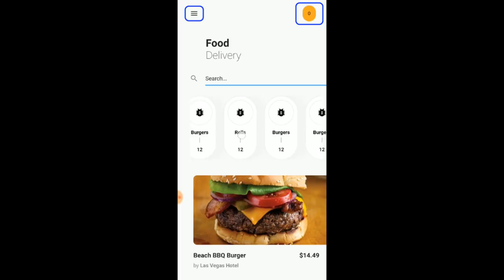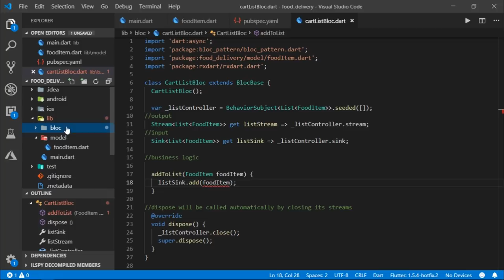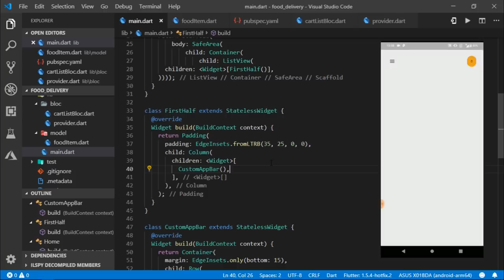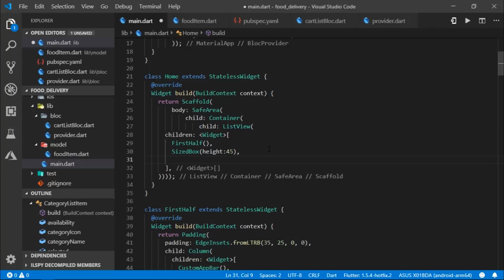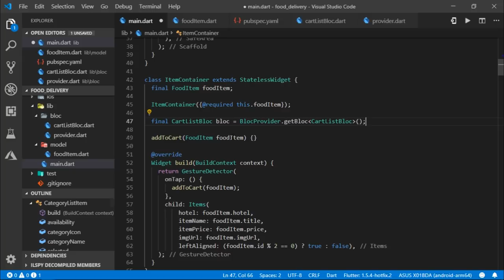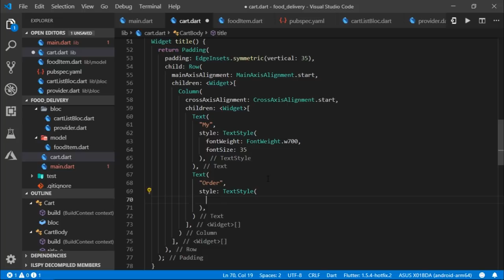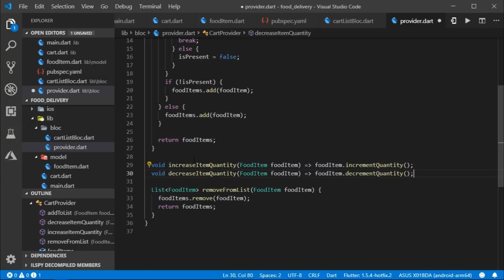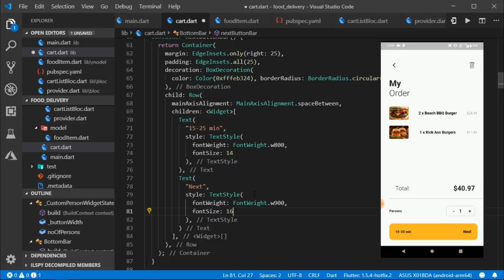How to make Pixel Perfect UIs in Flutter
In this video, we'll make this amazing UI in flutter, and we'll implement an add to cart functionality as well, using the bloc pattern dependency.